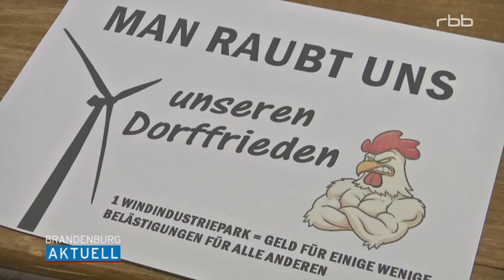Mixdorf sagt nein.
Beitrag des MDR vom 14. März 2017